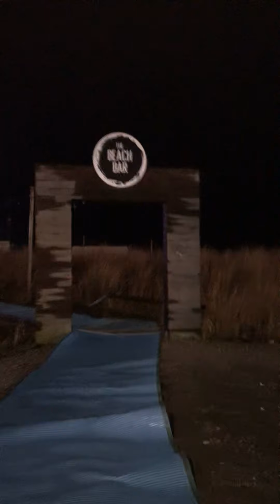Happy birthday beautiful!!!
Happy birthday Sarah! We made it. Night 1 was an absolute success.. From the ease of checking in to walking out and hiring a limo to take us to the cocktail hour and dinner.. wepaaaaa it’s a fiesta and absolutely a great start to the weekend!! Cheers to you lady love and cheers to another healthy and happy 40 years. The best is yet to come!!!